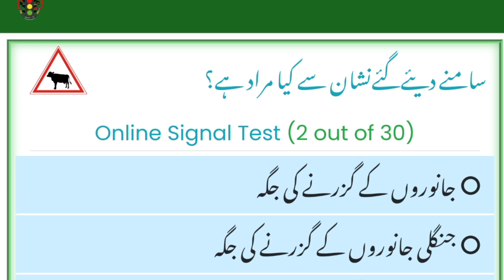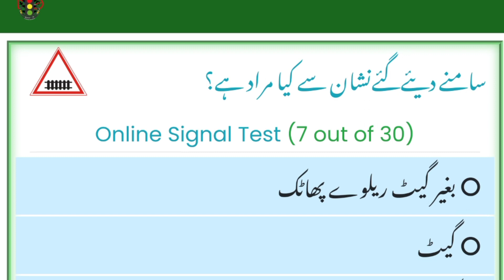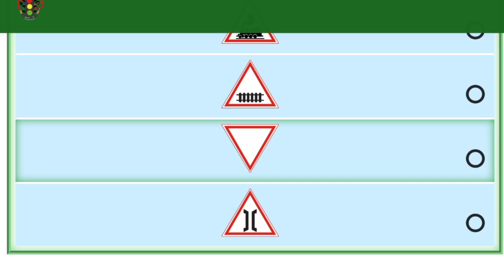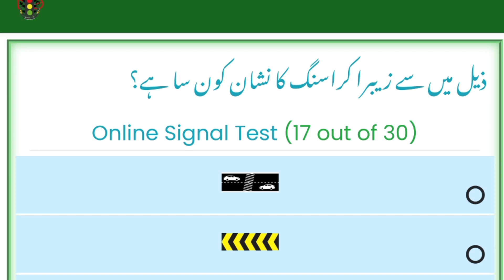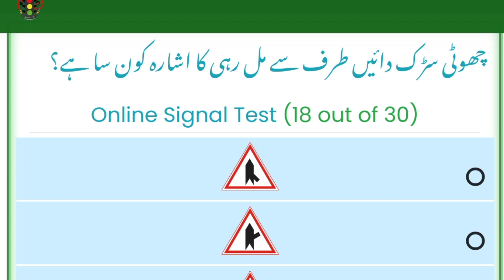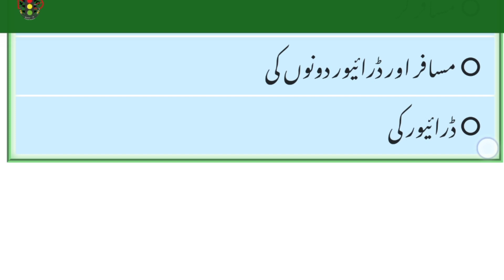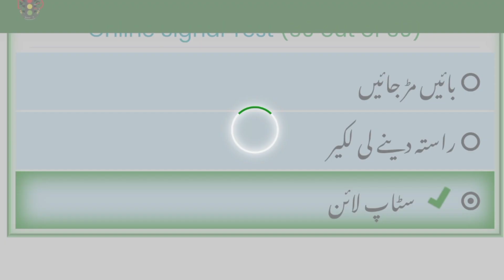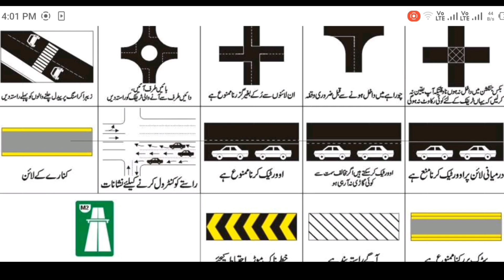Esing Pass Out | Online Driving License Test Urdu Learning | Adeel Bhatti Driving Points Tricks